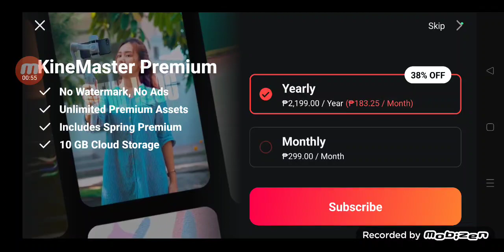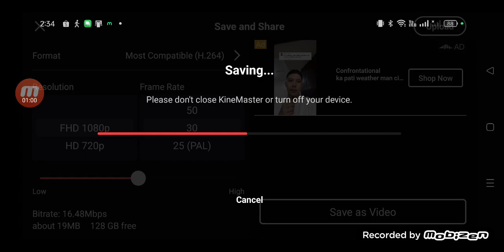How To Make Geberit Logo Remake